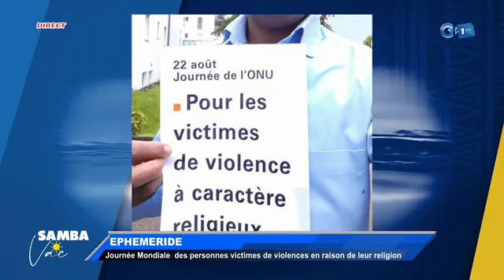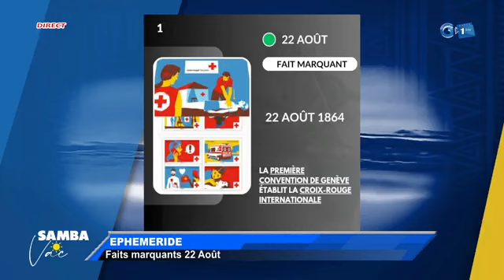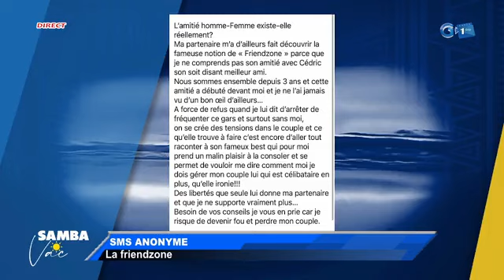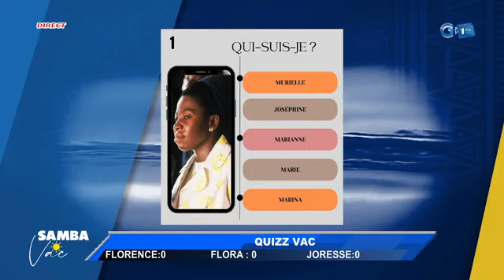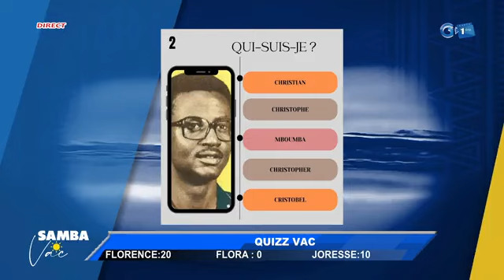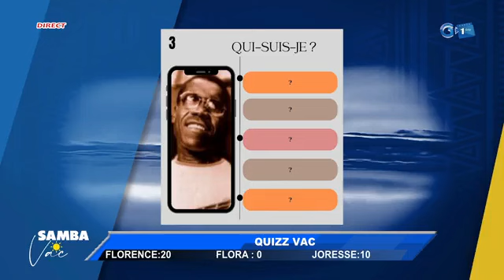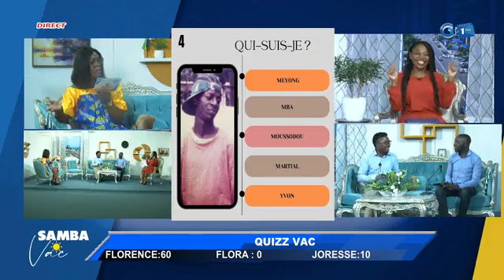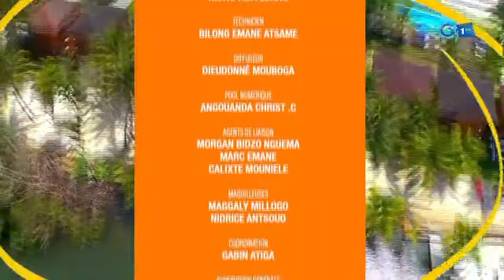Pourquoi l'Amitié entre l'homme et la femme est elle compromise ?